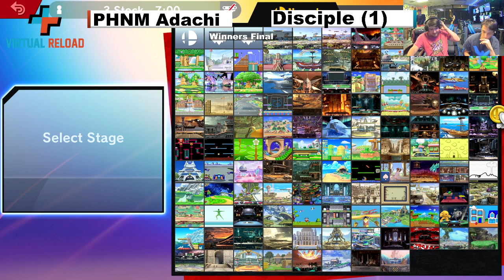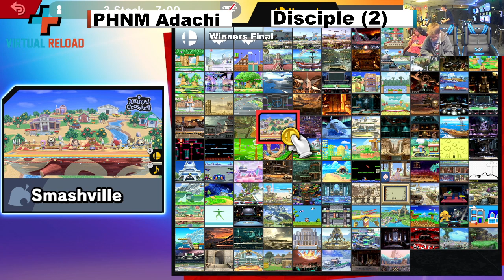Greenville Smash On #5 Winners Final (PHNM Adachi vs DBQ Disciple)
Local Events Every Thursday